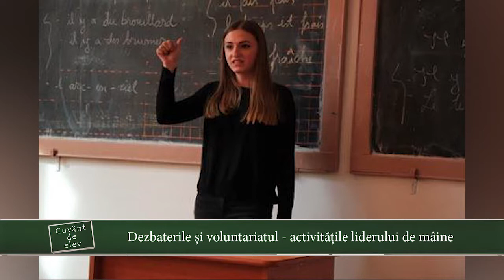Cuvant de Elev | 23.03.2017 | Cassandra Corbu, invitat Stefania Pila | Dezbaterile si voluntariatul